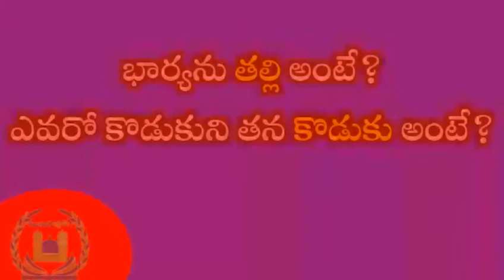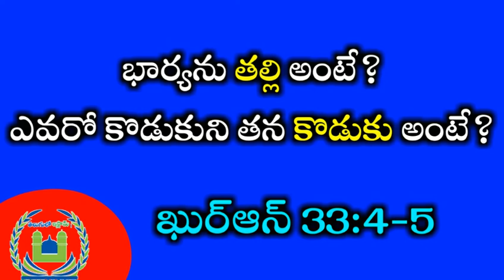దత్త పుత్రుడు సొంత కుమారుడు కాడు! Telugu Lo Islam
ఏ   మనిషి   శరీరంలోనూ   అల్లాహ్‌   రెండు   హృదయాలను   ఉంచ   లేదు.   మీరు   మీ   భార్యల్లో   ఎవరినయినా   మీ   తల్లులుగా   ప్రకటించి   నంతమాత్రాన   అల్లాహ్‌   వారిని   (నిజంగానే)   మీ   తల్లులుగా   చేయ   లేదు.   మీ   దత్తపుత్రులను   కూడా   మీ   (కన్న)   కొడుకులుగా   చేయలేదు.   ఇవన్నీ   మీ   నోటిమాటలే.   అల్లాహ్‌   సత్యం   పలుకు   తున్నాడు.   ఆయన   (రుజు)మార్గం   చూపుతున్నాడు.

దత్తపుత్రులను   వారి   (కన్న)   తండ్రుల   సంబంధంతోనే   పిలవండి.   అల్లాహ్‌   దృష్టిలో   ఇదే   న్యాయం.   ఒకవేళ   వారి   (కన్న)   తండ్రు   లెవరో   మీకు   తెలీకపోతే,   అట్టి   పరిస్థితిలో   వారు   మీ   ధార్మిక   సోదరులు,   స్నేహితులు   అవుతారు.